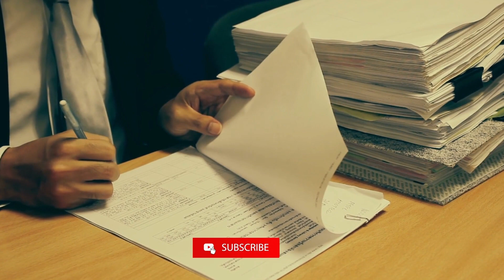Lahore High Court decides on 70 years old land acquisition case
Lahore High Court annulled the decision of the Civil Court regarding 70 year old land dispute case.